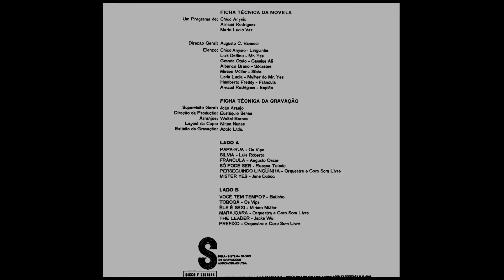Perseguindo Lingüinha - Orquestra e Coro Som Livre :: LP Linguinha 1971 (HQ)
Disco remasterizado por Mano El Neto em dezembro de 2014 utilizando o áudio do relançamento em CD na coleção "Master Trilhas" da Som Livre no ano de 2006.

Linguinha - Trilha Sonora Original
LP Som Livre SSIG-1009 - Ano de Lançamento: 1971

Lado 1
1. Os Vips - Papa-Rua
(Arnaud Rodrigues / Chico Anysio)
2. Luis Roberto - Silvia
3. Augusto Cezar - Frâncula
4. Rosana Toledo - Só Pode Ser
5. Orquestra e Coro Som Livre - Perseguindo Linguinha
6. Jane Duboc - Mister Yes

Lado 2
1. Betinho - Você Tem Tempo?
2. Os Vips - Tobogã
3. Miriam Müller - Ele é Sexi
4. Orquestra e Coro Som Livre - Marajoara
5. Jacks Wu - The Leader
6. Orquestra e Coro Som Livre - Prefixo
(Chico Anysio / Arnaud Rodrigues)

"Lingüinha x Mr. Yes"
Um Programa de: Chico Anysio, Arnaud Rodrigues e Mario Lucio Vaz
Direção Geral: Augusto C. Vanucci
Direção: João Loredo
Texto: Arnaud Rodrigues
Exibido: de outubro de 1971 a abril de 1972, diariamente às 20h.

Ficha Técnica do Disco
Supervisão Geral: João Araujo
Direção da Produção: Eustáquio Senna
Arranjos: Walter Branco
Layout da Capa: Nilton Nunes
Estúdio de Gravação: Apolo Ltda.